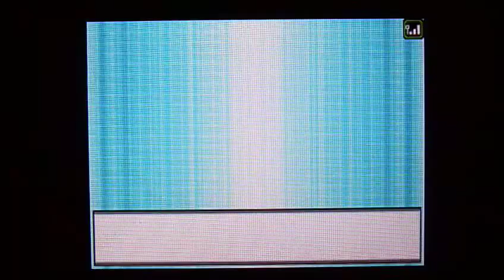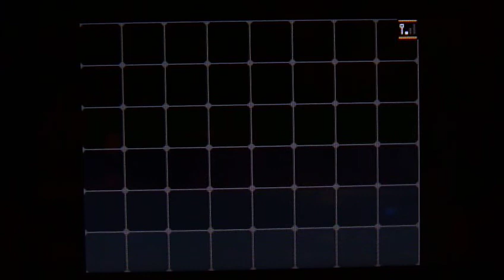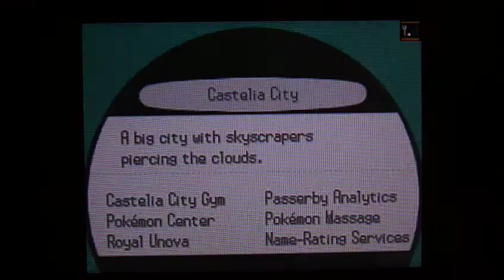Mewtwo Returns (In Black and White)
Yeup :) This will show you how you can get Mewtwo for your Pokemon Black and White game! I have no idea how long this event will last, so get it while you can!!! I'll also show this Pokemon's four moves which are all epic!